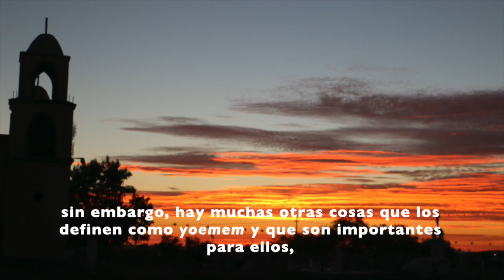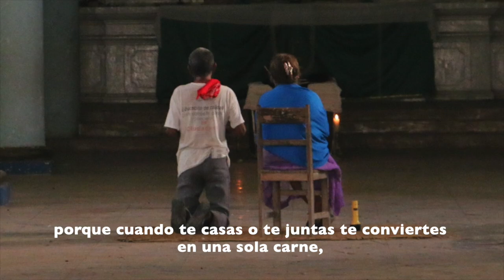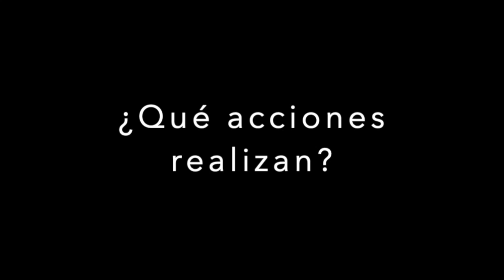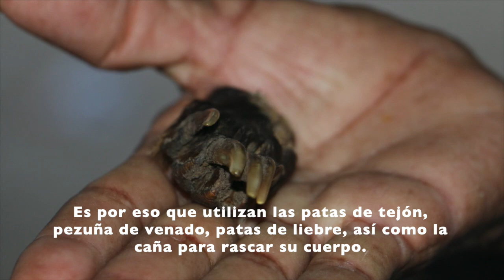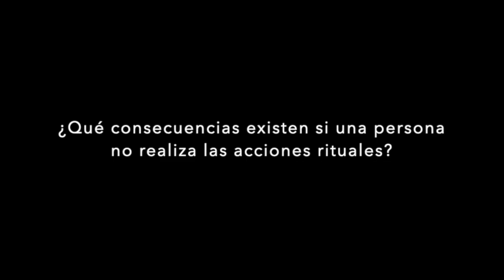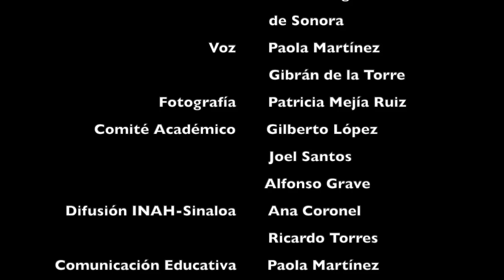El ritual de viudedad entre los Yaquis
Los pueblos originarios conservan costumbres y rituales asociados a momentos definitorios de la vida. Esta pieza nos acerca a cómo los Yaquis asumen la muerte de la pareja y transitan por el proceso de viudez.